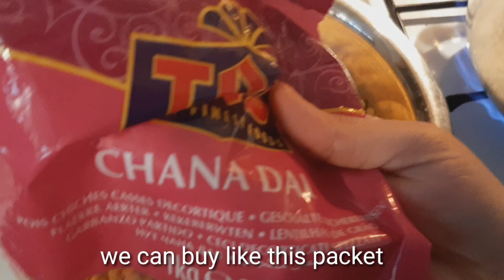chotpoti recipe / Bangladeshi recipe very easy way / without special masala ( মজার চটপটি রেসিপি)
today i cooked a famous bangladeshi chotpoti recipe, it was very test,very easy way because it’s  necessary  to use special masala but i made it recipe without masala, so its going to be very very enjoyable.